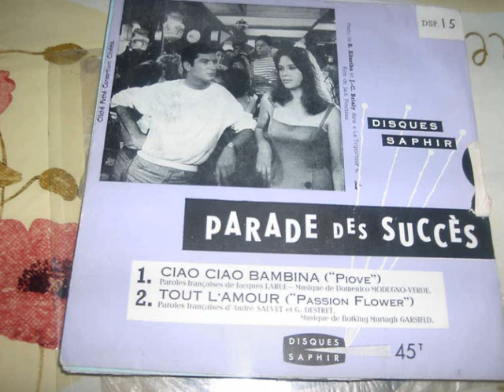passion flower tout l'amour inconnu